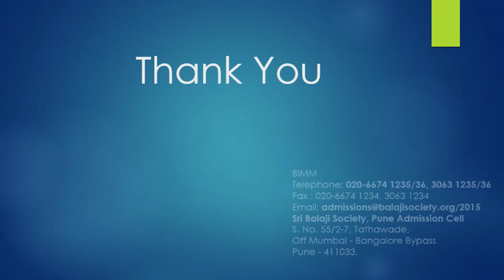BIMM Pre-convocation Party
Western Dance
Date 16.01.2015